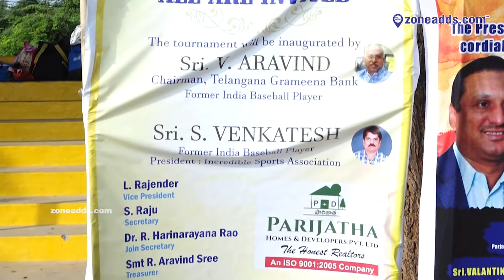Dr MV Sridhar Trophy | Hyderabad Junior Cricket League Final Match | HAAS SPORTS vs GREAT SPINNER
The Dr MV Sridhar Trophy brings you the highly anticipated Hyderabad Junior Cricket League Final Match between HAAS SPORTS and GREAT SPINNER.